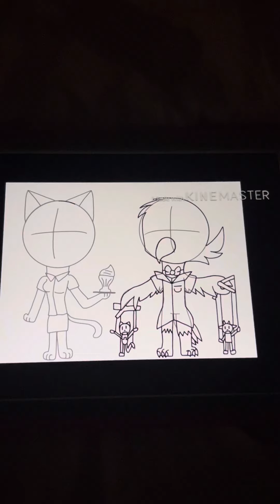Adora and Web (speedpaint)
Hey guys, it’s me, sorry that I haven’t been posting a lot recently, I’ve been doing a lot of stuff lately, which has taken a lot of my time posting anything new. But I hope y’all enjoy by latest speedpaint featuring my OC’s Adora the cat and Web the hawk.

Characters: Adora and Web
Note: Adora and Web belong to me
Song: feel something - Bea Miller